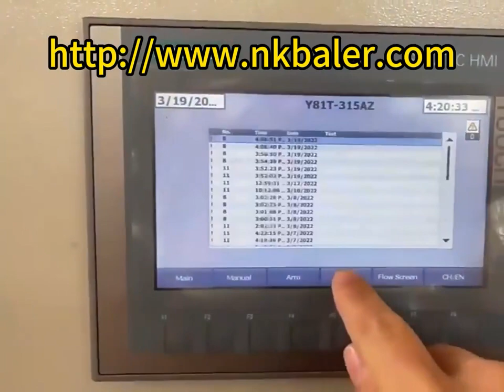Prensa hidráulica de balas de metal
Encuentre detalles de la máquina prensadora de balas horizontal completamente automática
, fabricamos principalmente empacadoras hidráulicas, empacadoras de papel usado, empacadoras de aserrín, empacadoras hidráulicas de metal y detalles de la máquina como fuelles:

1.Máquina empacadora de cajas de cartón de desecho/OCC/ONP completamente automática,
2.Máquina empacadora de cajas de cartón vertical, máquina compresora de botellas de plástico para mascotas.
3.Máquina empacadora de chatarra de metal, máquina empacadora de compresión de alambre de acero.
4.Máquina prensadora de briquetas de virutas/virutas de aluminio, máquina prensadora de briquetas de virutas/virutas de cobre.
5.Máquina empacadora de prensa de ensacado de virutas de madera, máquina empacadora de ensacado de ensilado.
6. Máquina empacadora de prensa de ensacado de trapos de limpieza, máquina empacadora de ropa de desecho/ropa de segunda mano/máquina empacadora de ropa vieja.
7.Empacadora de neumáticos usada, empacadora de caucho, cortadora hidráulica de neumáticos, máquina cortadora hidráulica de caucho
8. Máquina empacadora de metal, cizalla para metal y todo tipo de máquina bloquera hidráulica
9.Prensa hidráulica de balas de metal

Si tiene algún requisito, no dude en contactarnos, podemos sugerirle la mejor y más económica solución en consecuencia.

Nick baler es un fabricante profesional de empacadoras hidráulicas desde hace muchos años, producimos principalmente empacadoras hidráulicas de papel usado, empacadoras de plástico (empacadora de botellas para mascotas, empacadoras de películas de pp), máquina empacadora de ropa usada (empacadora de trapos usada, prensa de ropa, empacadora de trapos), textil Máquina prensadora de balas y compresa de chatarra, todas empacadoras hidráulicas con mayor calidad estándar.

Mientras tanto, Nick Baler proporciona empacadora de ensilaje de paja, empacadora de ensilaje de maíz, empacadora de cartón corrugado, empacadora de paja de maíz, empacadora de papel usado, empacadora de paja, empacadora de metal de acero, empacadora de compresión de chatarra, máquina briquetadora de virutas de aluminio, empacadora de chatarra de metal, empacado de mazorcas de maíz prensa, virutas de chatarra de China, fabricantes de máquinas briquetadoras, máquina empacadora de compresas textiles, máquina prensadora de balas de espuma, máquina prensadora de paja de trigo india, compactador de ensacado de mazorcas de maíz, máquina empacadora de compresas de mazorcas de maíz, máquina empacadora horizontal de chatarra de aluminio, prensa empacadora de ensilaje de maíz, También ofrecemos empacadora de cartón hidráulica, empacadora de hierro de 200 toneladas, máquina prensadora hidráulica de cartón, compactadora de ropa de segunda mano, empacadora de hierro y acero, máquina empacadora de prensado de papel usado.
Si tiene algún otro requisito, podemos brindarle las mejores soluciones y la mejor oferta en consecuencia.